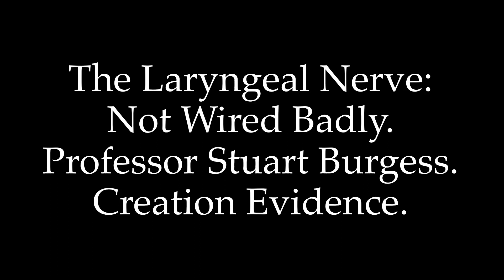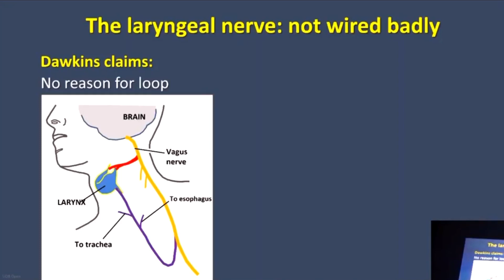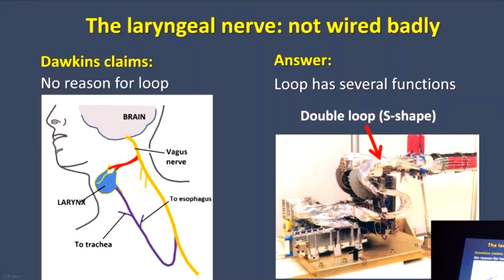The Laryngeal Nerve: Not Wired Badly. Professor Stuart Burgess. Creation Evidence.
Professor Stuart Burgess explained at the end of his teaching on the human nervous system, that Richard Dawkins proclaims that the recurrent laryngeal nerve has been wired badly. Here we see the reasons that validate why the nerve needs to be looped in this way.
Profstuartburgess.com